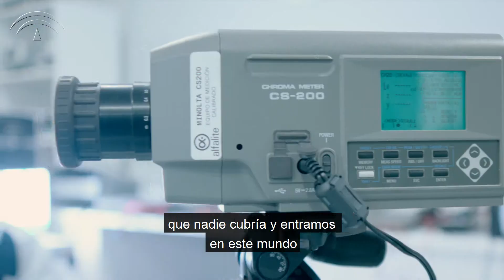Professional Media Technologies, una empresa andaluza con vocación internacional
Professional Media Technologies es una empresa andaluza dedicada a la fabricación, diseño y distribución de pantallas LED para uso televisivo y publicitario. Actualmente, lideran la transición en España de una publicidad tradicional, impresa, a una digital. Según explica el CEO de Media Tecnology, Jesús Cabrera, apostaron por este tipo de pantalla al percatarse de que existía un hueco en el sector que nadie cubría. “Entramos en este mundo porque veíamos una necesidad clara de este tipo de producto”, comenta. “Somos una empresa pequeña haciendo cosas que están reservadas para empresas multinacionales, la principal diferencia de nuestra empresa con respecto a otras es que fabricamos en España”.